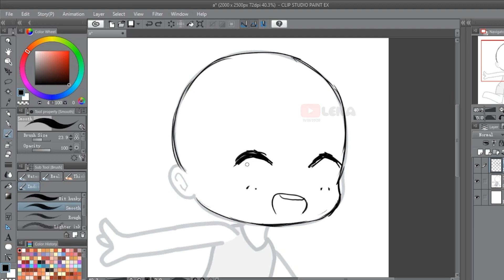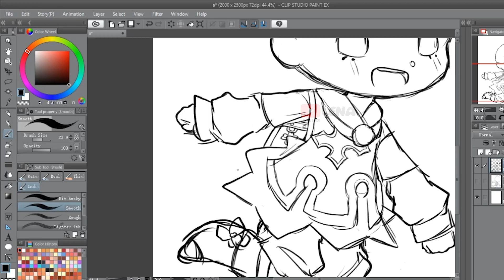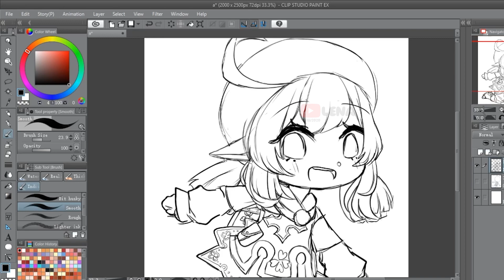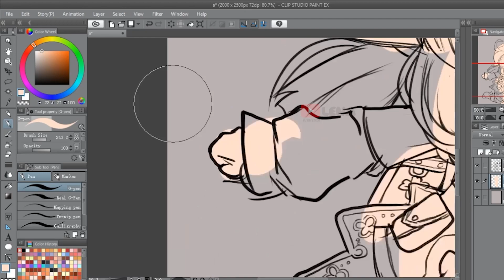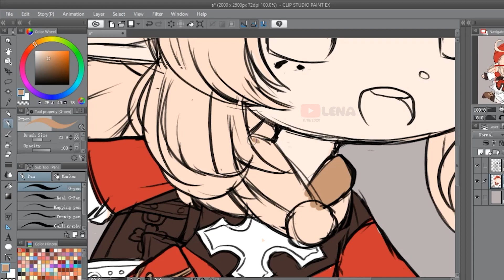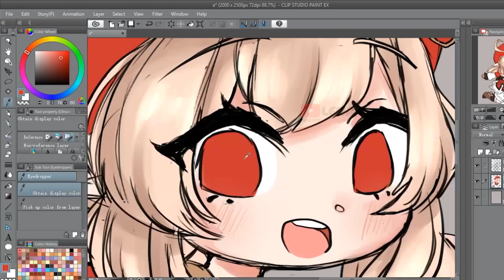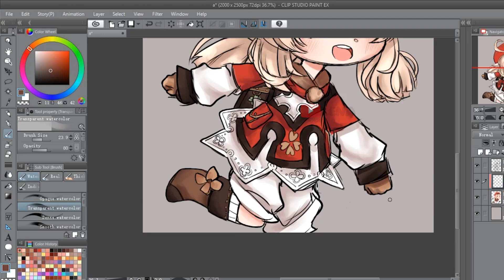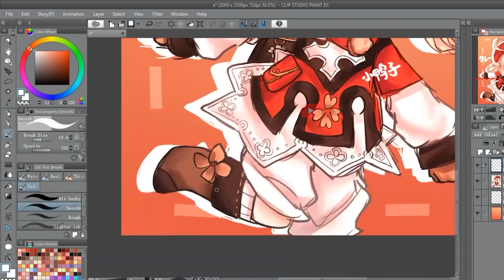klee - genshin impact - gacha club edit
bro i love genshin so much, ive been playing it daily when i have free time
i really want klee or qiqi but i lost my chance getting klee because the banner expired (since my dumbass didnt know i could get some characters for free because i had primogems from rewards)

🎨 (drawing) - CLIP STUDIO PAINT EX
🎬 (editing) - Adobe Premiere Pro 2020
✨ (others) - Gacha Club, OBS Studio

✏️(drawing tablet) - XP-Pen Deco 01
📄 (canvas size) - 2000 pixels wide 2500 pixels tall
📝 (brushes) - watercolor brushes

gacha life | gacha life meme | gacha club | gacha club meme | gacha edits | gacha edit  | speedpaint | gacha life mini movie | gacha club life pc ios android